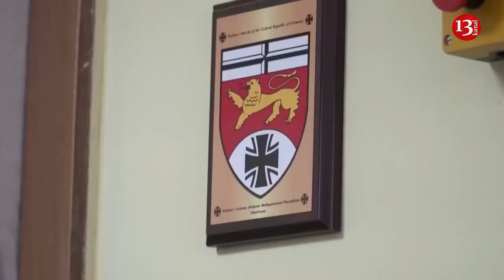Zelenskiy and Germany's Habeck visit military personnel wounded in Ukraine's east